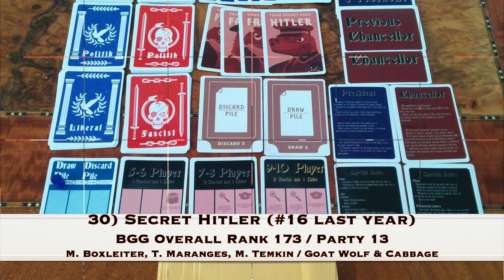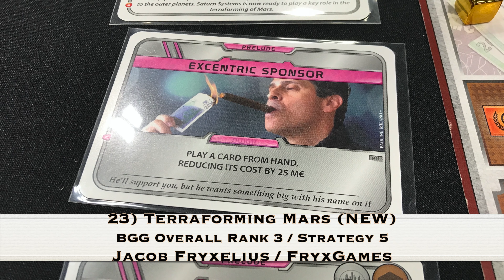Top 30 in 30 Minutes Best Games of All Time #30-21 (2020 Edition)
We count down the 30 Best Games of All Time!
- Architects of the West Kingdom
- Mansions of Madness
- On Mars
- Secret Hitler
- Specter Ops
- Terra Mystica
- Terraforming Mars
The Twitter - @BoardOffline
BGG - thebaker1983
THEME MUSIC
- Main Theme Music - Ice Crystals by Everet Almond
- Architects of the West Kingdom Theme - Renaissance Castle by Doug Maxwell/Media Right Productions
- Euphoria Theme - Ghost Walk by Silent Partner
- Mansions of Madness Theme - Day of Recon by Max Surla/Media Right Productions
- Mechs Vs Minions - Target Practice by Riot
- On Mars Theme - Last Dawn by Ross Bugden
- Secret Hitler Theme - Extinction Level Event by Jingle Punks
- Specter Ops Theme - Versace Beat by Yung Logos
- Tapestry Theme - God Fury by Anno Domini Beats
- Terra Mystica Theme - Trophy Wife by Rondo Brothers
- Terraforming Mars - Darkness of My Sun by The 126ers